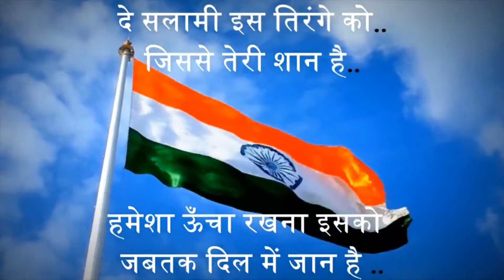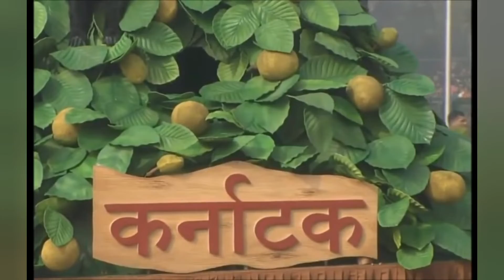Happy Republic Day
Happy Republic Day to all my friends.